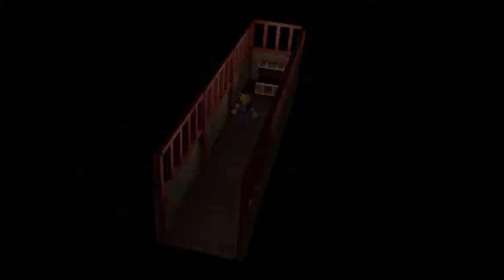Final Fantasy VII 100% 29/ La quête d'Utai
Petite (ou pas) quête annexe basée sur le personnage de Yuffie, et pour cause car nous sommes dans sa ville : Utai, à forte influence asiatique.
Nous rencontrerons des personnages bien connus, je vous laisse découvrir tout ça!

# Objets : Elixir, Eclair furtif

# Armes :
- Lance de dragon (Cid)
- Shuriken magique (Yuffie)
- Épingle cheveux (Rouge XIII)

# Matérias :
- [Soutien] Absorption HP (oublié, pris dans la vidéo 31)
- [Soutien] Absorption MP
- [Invocation] Léviathan